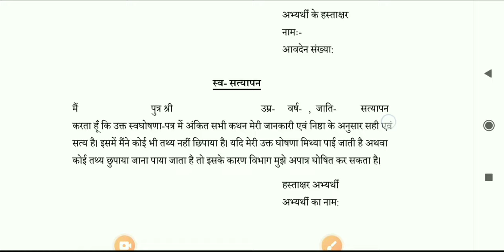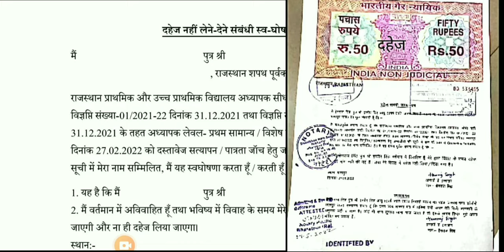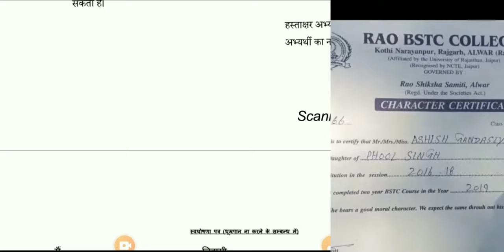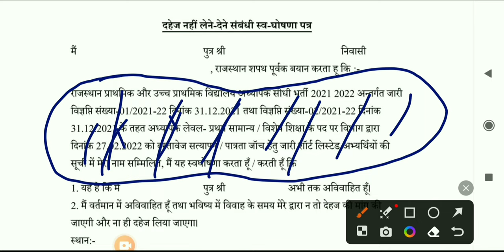reet document verification 2023||3rdgradeteacher_document_verification||स्वघोषणा पत्र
रीट स्वघोषणा पत्र
reetcutoff2023

reetlevel1 finalcutoff2023

reet_levelL1_konse_document chahey

reet mains me kon kon se documents
chahiye 2022
reet document verification
reet document verification me kya kya
chahiye
reet document verification 2023
reet documents required 2022
reet document verification kaise hota
hai
reet document verification list
reet documents
neet documents 2023
reet documents required 2023
reet document verification mein kaun
kaun se document chahiye
रीट का रिजल्ट कब आएगा
रीट का सिलेबस
रीट का फॉर्म कैसे भरें
रीट का रिजल्ट
रीट का पेपर 2023
रीट का रिजल्ट कैसे देखें
रीट का रिजल्ट कब तक आएगा
रीट का रिजल्ट कब आएगा 2023
रीट का पेपर 2022
रीट की कट ऑफ कितनी जाएगी
रीट की कट ऑफ
रीट लेवल वन की कट ऑफ
रीट की कट ऑफ लेवल पफर्स्ट
रीट कट ऑफ 2023
रीट कट ऑफ
रीट कट औफ़ 2022
te hc 35 2023 I reet cut off 2023
level 1 | reet cut off 2023 level 2 I reet
mains cut off 2023 |
रीट कट ऑफ 2023 हिंदी
रीट कट ऑफ 2021
रीट कट ऑफ 2023 लेवल 2
रीट कट ऑफ 2023 sst
रीट कट ऑफ हिंदी
रीट कट ऑफ 2023 लेवल 1
रीट लेवल 1 कट ऑफ
रीट लेवल 2 का रिजल्ट कब आएगा
रीट लेवल 2 सामाजिक विज्ञान
रीट प्रमाण पत्र 2022
रीट लेवल 2 का परिणाम
रीट का पेपर
रीट मुख्य परीक्षा
रीट
reet cut off level 2 science maths
reet cut off 2023 hindi
reet cut off 2023 hindi level 2
reet cut off 2023 english
reet sst result 2023
reet level1 cut off 2023
reet result
reet